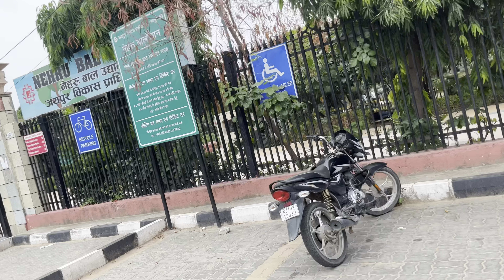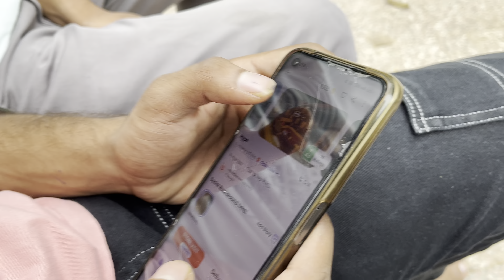Nehru Garden Main Sab Aashiq ko Ki kri Bezzati 😂❤️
Nehru garden Vlog
Nehru garden jaipur
Jaipur Nehru garden
Jaipur garden
Jaipur
Jaipur vlog
Nehru garden funny Vlog
Nehru garden raost
Roast vlog
Nehru garden
Dost ke saath vlog
Yaari
Vlog
Daily vlog
Bike vlog
Funny Vlog
Comedy Vlog
Family vlog
Sourav Joshi Vlog
Viral
Viral Video
Trending
Trending video